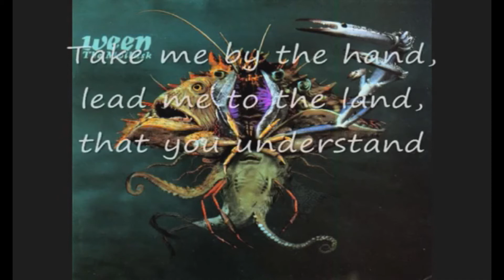the best part of the Death Grips "Steroids" megamix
how are these guys getting away with these samples???

sorry for the shitty vid quality. if anyone has any good video downloaders let me know because keepvid sucks fucking dick lmao